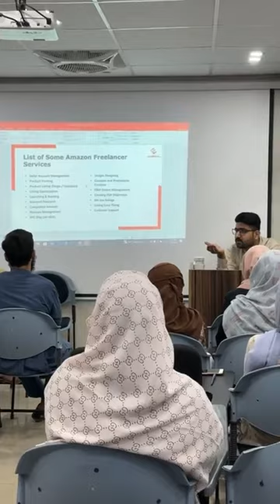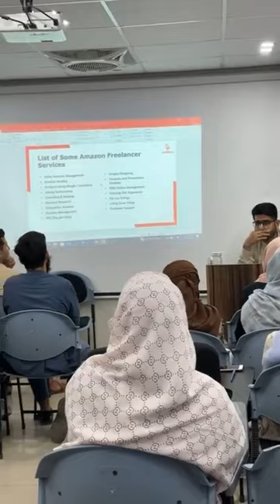How to Become Freelancing/ Virtual Assistant? | Free Demo Class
Freelancing/ Virtual Assistant Free demo class at Enablers Karachi Campus.
Upcoming Training:
Enablers.org/freelancer